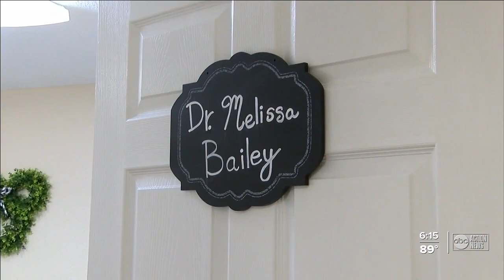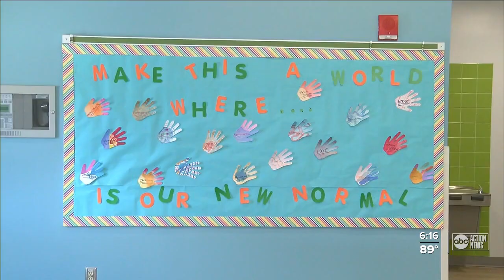School counselors helping students achieve success in and out of the classroom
Each day comes with challenges, but one Pinellas County Schools counselor told ABC Action News, it's all worth it.